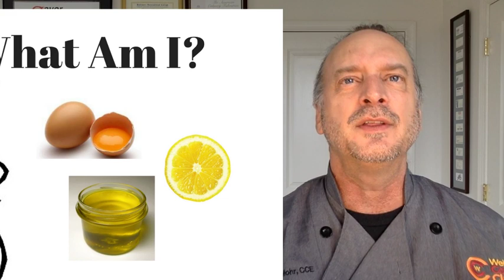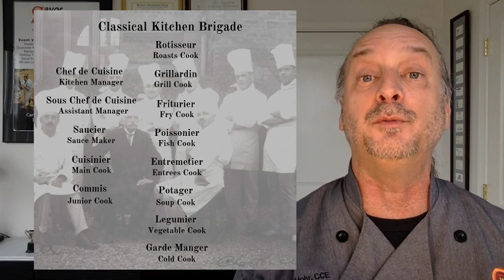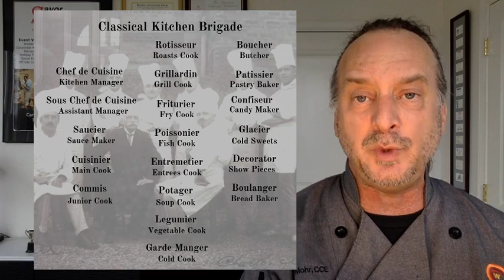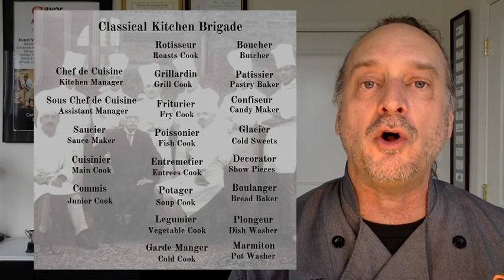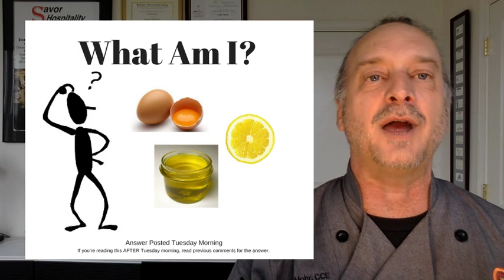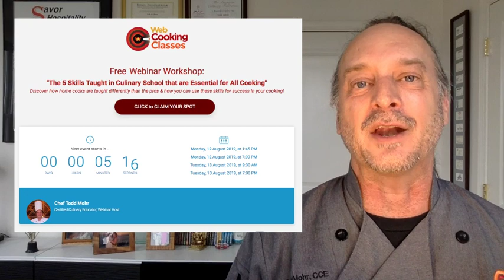How Many Chefs Do You Have To Be To Get Dinner Done?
I looked down at the work of food-art in front of me at the restaurant.

"Could ONE person have all the skills to make this beautiful plate?", I thought.

No, there’s a whole team.

It’s called a Kitchen Brigade, and I’m wondering how many chef’s YOU have to be every day.

How many roles in the classic kitchen brigade system do you fill?

During this Care Free Cooks Code, you'll realize that you are doing the job of MANY chefs.

You should be proud of yourself.

Discover "The 5 Skills Taught In Culinary School That Are Essential In All Cooking" with my FREE online class.